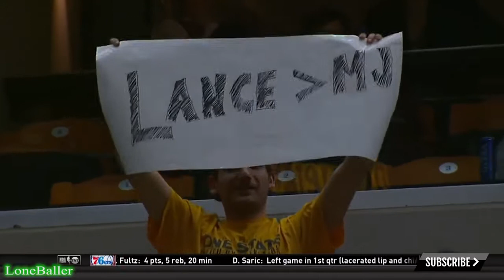Dwight Howard Passes Shaq in Rebounds + Eastern Conference Standings